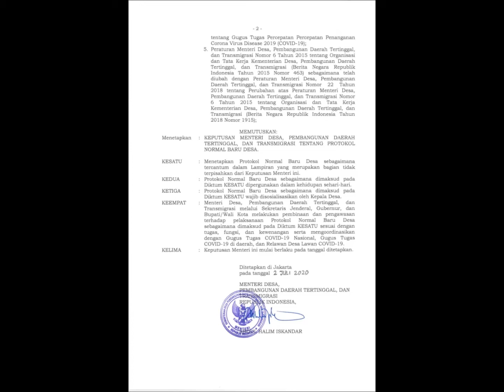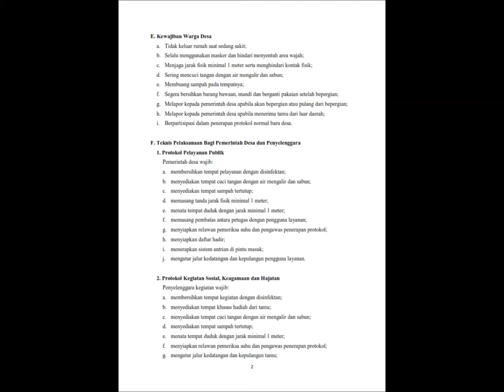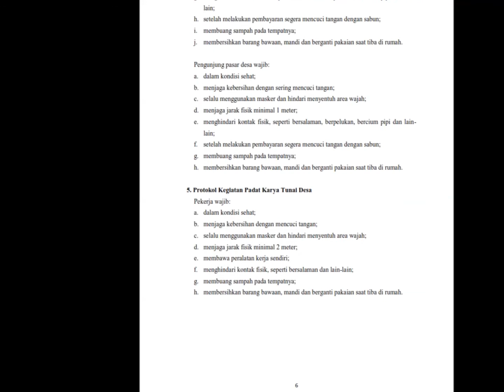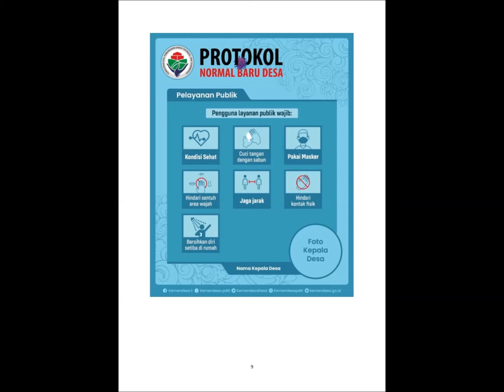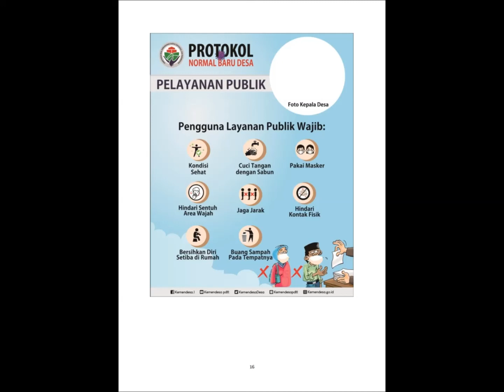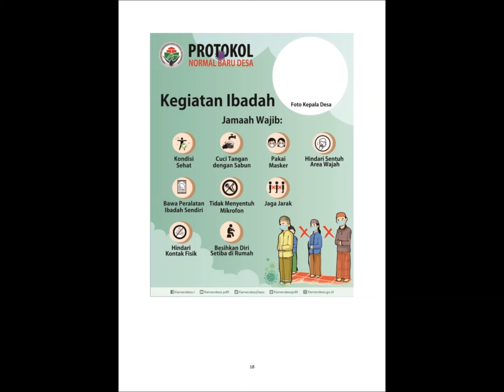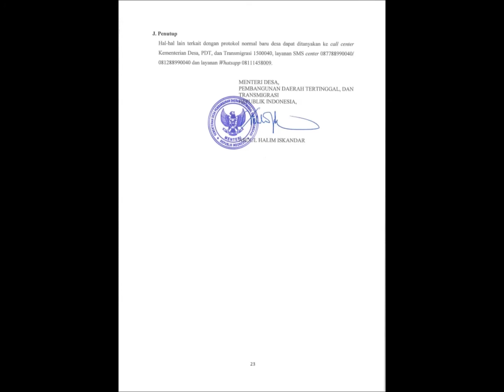KEPMENDES PDTT No. 63 Tahun 2020 Protokol Normal Baru Desa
1. Mewujudkan masyarakat desa yang produktif dan aman dari penularan Corona Virus Disease (COVID-19).
2. Meningkatkan dukungan pemerintah desa dan segenap elemen masyarakat desa dalam upaya Pencegahan Penularan COVID-19 di desa.
3. Menciptakan  tata  kelola  desa  dalam  pencegahan  penularan  COVID-19  melalui adaptasi pola hidup bermasyarakat dalam tatanan normal baru.